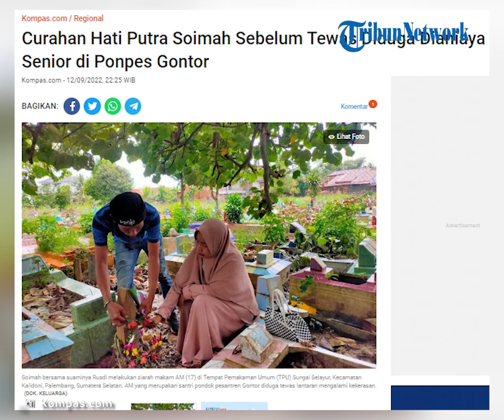Curahan Hati Santri Diduga Dianiaya Senior di Ponpes Gontor, Ungkap Ini pada Ibu Sebelum Meninggal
TRIBUN-VIDEO.COM - Soimah, ibunda dari AM (17) santri Pondok Modern Darussalam Gontor (PMDG) mengingat kembali curahan hati buah hatinya yang pernah dikemukakan semasa hidupnya.

Saat sedang pulang ke rumahnya di Palembang, AM sempat bercerita kepada ibunya ingin memperbaiki sistem pendidikan di dalam pondok pesantren.